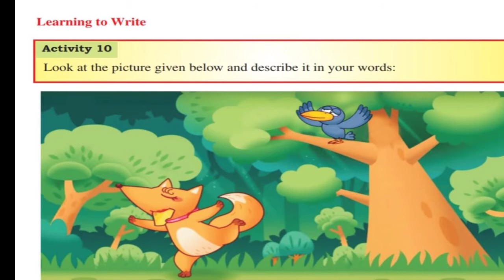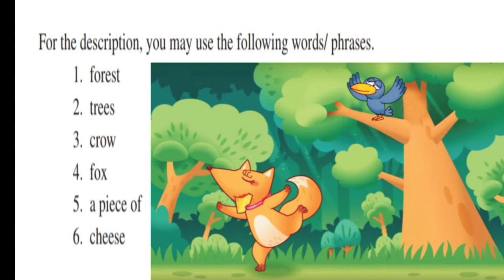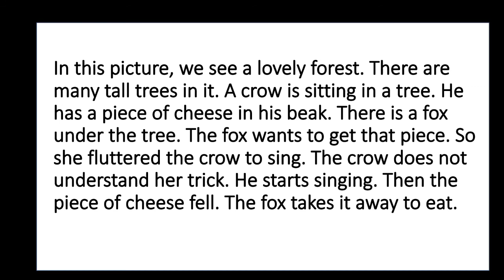PSEB6thEnglish lesson6Activity10 DiscribeThePicture EnglishLesson EnglishPSEB